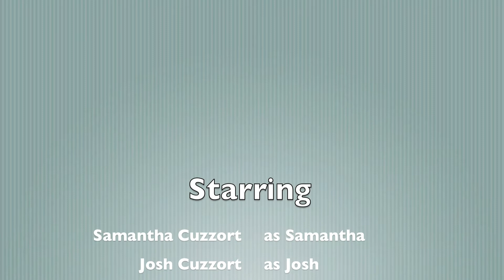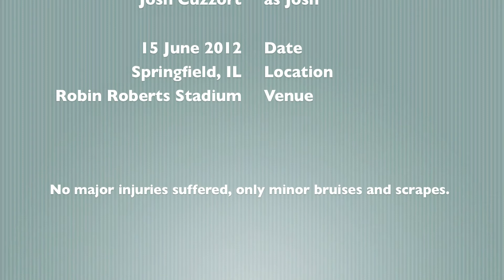Dizzy Bat Challenge Collision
My wife and I colliding at the Springfield Sliders game while participating in the Dizzy Bat Challenge.